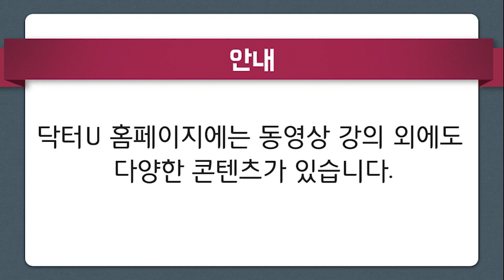나를 이용하고 속이려는 사람들에게 당하지 않기 : 닥터U의 '사기 안 당하기'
사기치는 사람, 사기꾼은 항상 내 주위에 있습니다. 사기를 당하고 안 당하고는 바로 나의 선택입니다.